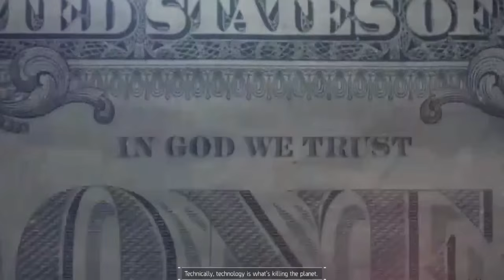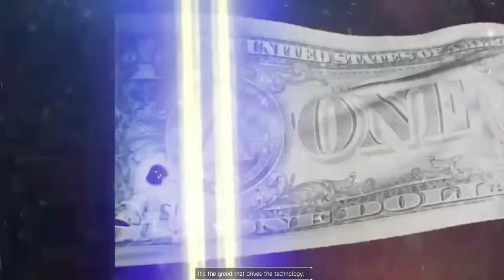Tom Clancy's The Division ENDING + FINAL BOSS Walkthrough Playthrough Gameplay (PS4/XboxOne/PC)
Tom Clancy's The Division Part 1

Tom Clancy's The Division is an upcoming online-only open world third-person shooter role-playing video game with survival elements developed and published by Ubisoft, with assistance from Red Storm Entertainment for Microsoft Windows, PlayStation 4 and Xbox One. It was announced during Ubisoft's E3 2013 press conference, together with a seven-minute gameplay demo and is set to release on 8 March 2016

Tom Clancy's The Division Walkthrough
Tom Clancy's The Division Playthrough
Tom Clancy's The Division Gameplay
Tom Clancy's The Division ENDING